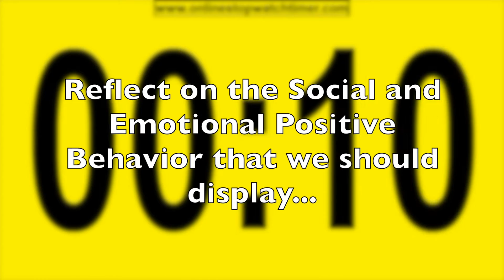WCAE News EP55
Tuesday, January 2017 featuring special reporters Diamond Comer and Saniyah Murray from Ms. Manigo's  3rd grade class, Ms. Lawrence's 5th Grade class with the Morning Announcements, weekly updates on the Principal's Tea and the Educator Spotlight of the Week featuring Ms. Remika Smith!  Enjoy!